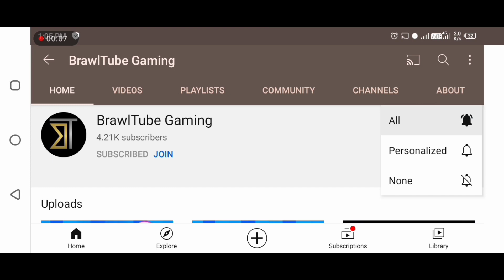All New Skins + STU Gameplay And Wining Animation | Brawl Stars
PSG MIKE, SMUGGLER PENNY, BIBILANTE WINING POSE | NEW BRAWLER SKINS WINNING POSE - BTAWL TALK

We will be bringing more videos daily be connected to us💪💪 and we will provide you with the best content of brawl stars ☺️

ABOUT US 👇👇👇👇
We BrawlTube gaming make gaming content
We upload constantly on YouTube
We upload tips with tricks and suggestions with support
Our. Top priority is to make gaming alive we are working on creative content with logical content
We ask you to join us and share your thoughts with us